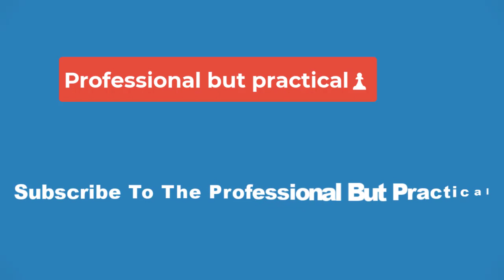🔴Hogwarts Legacy Hidden Lore Reveals One Story From A Underrated Harry Potter Game🔴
A hidden secret in Hogwarts Legacy reveals a piece of lore that connects the game to a much older and less remembered Harry Potter game. Hogwarts Legacy is full of Easter eggs that both expand the lore of Harry Potter and connect the game to other aspects of the franchise, some more easily recognized than others. With such an expansive universe to draw on, it can even be surprisingly easy at times to mistake previously established lore for brand-new information.

Considering just how many small details are included in Hogwarts Legacy, it is unsurprising that the game draws on all corners of the franchise for its worldbuilding. From Hogwarts Legacy including figures missing from the movies to introducing ancestors of major characters from the books, the game creates an incredible portrayal of the Wizarding World to explore. At times, such details can even call back to fairly obscure sources, in turn sparking a new interest in these older games. One such detail, in itself fairly easy to overlook, actually has a remarkable story behind it upon close examination.

On the base floor of the Defence Against The Dark Arts Tower is a painting featuring a young man with a mouse Patronus. This is the Painting of Illyius, which is briefly described in its own Field Guide page (obtained by using Revelio). According to the Field Guide, the painting commemorates its titular wizard, who “saved his entire village from an army of Dementors and the Dark wizard Raczidian” with the Patronus charm. But although this may seem like a brief, inconsequential piece of trivia at first glance, this story actually comes from the game Wonderbook: Book of Spells.

Long before Hogwarts Legacy, Wonderbook: Book of Spells was released for the PS3 in 2012. Using the Wonderbook periphery, this AR game offers players the opportunity to learn a variety of Harry Potter spells, with the PlayStation Move’s motion controls allowing for an immersive experience. Moreover, the game provides backstory and lore for many classic spells, including the Patronus Charm through the story of Illyius. Although Hogwarts Legacy gives players a brief overview of the story, the original version is much more detailed, including some disturbing lore for the Patronus charm itself.